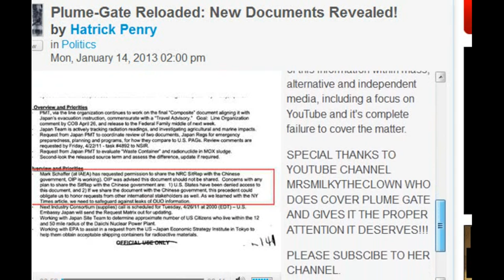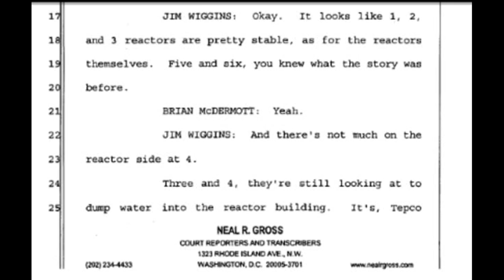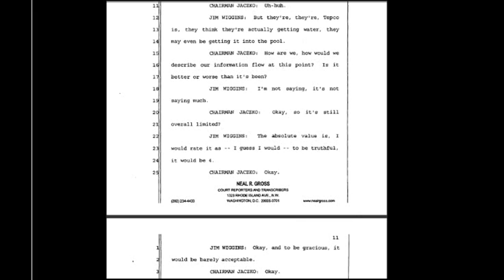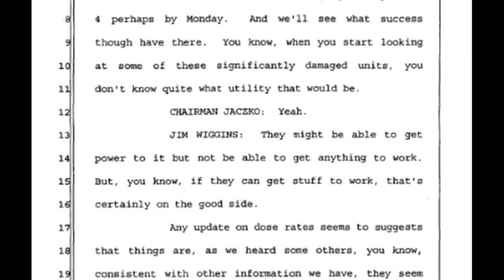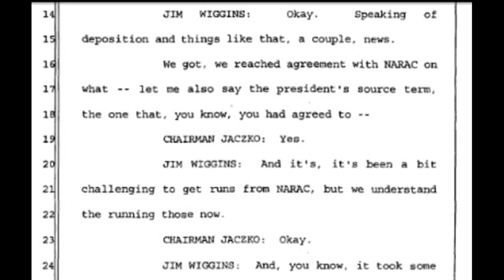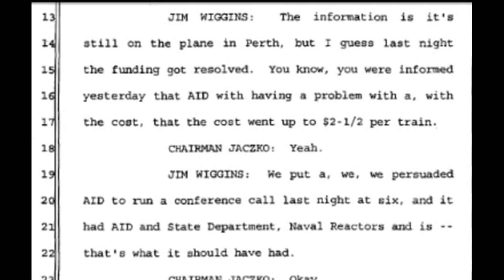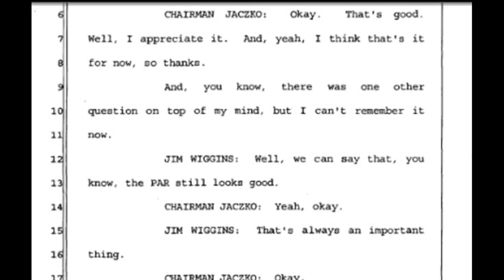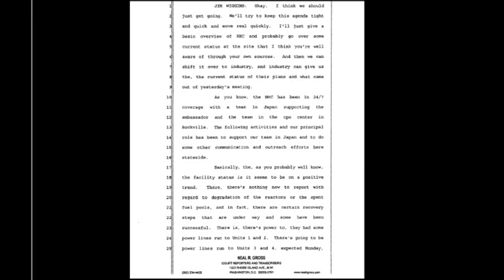Millions will DIE from Fukushima NRC Cover-up! Proof (part1)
Plume-Gate Reloaded: New Documents Revealed!
(I only uploaded the NRC Freedom of Information Act Portion of the broadcast) The entire broadcast can be seen here:
All week, HatrickPenry from YouTube exposes more damning evidence that the NRC has deliberately covered up the danger of the radioactive plume flowing into the United States, Canada, etc. A continuing saga showing how corrupt the NRC is, in the nuclear power industry. They don't give a shit about YOU. They care ONLY about making money, even if it means allowing Millions to be radiated ~ in the name of "saving the business of the nuclear industry". It's a HELL of a Way to Boil Water!

In this week-long marathon Hatrick Penry will cover never before seen documents that reveal the most damning information to date in regards to the world's largest, provable cover-up.
These documents are dated March 20, 2011 from the NRC website (9 days after the nuclear meltdowns began).

If this week does not blow this case wide open, I don't know what will.

Link to entire NRC FOIA document for today Today's broadcast goes up until screen capture 15. The rest will be covered in the rest of the week.

Also, at some point during this week-long special Hatrick Penry will address the complete lack of coverage of this information within mass, alternative and independent media, including a focus on YouTube and it's complete failure to cover the matter.

SPECIAL THANKS TO YOUTUBE CHANNEL MSMILKYTHECLOWN1 WHO DOES COVER PLUME GATE AND GIVES IT THE PROPER ATTENTION IT DESERVES!!!

ALSO SPECIAL THANKS TO CAPTAIN MARVEL AKA: SHAZZAMM1971 FOR HIS ABILITIES/KNOWLEDGE AS A NUCLEAR CONSULTANT!!!

If you are new to the topic, here are some additional broadcasts for review: